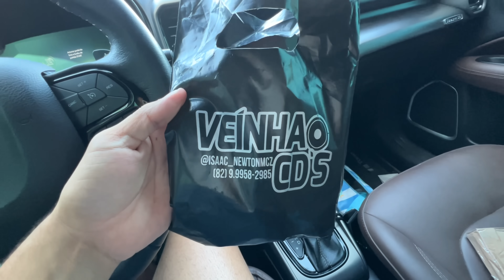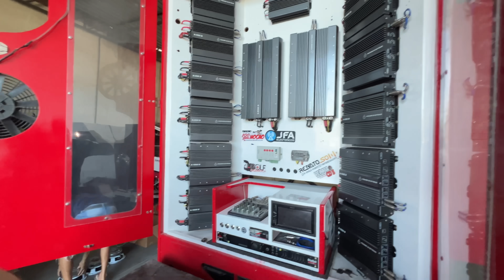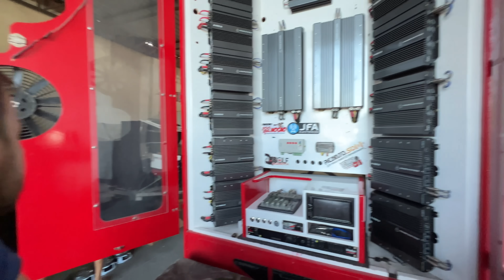Começou as mudanças do meu Paredão - Explicando Oq vamos Fazer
PIX OU CARTÃO AMBOS ACOMPANHA 2 ADESIVOS E 1 CHAVEIRO.